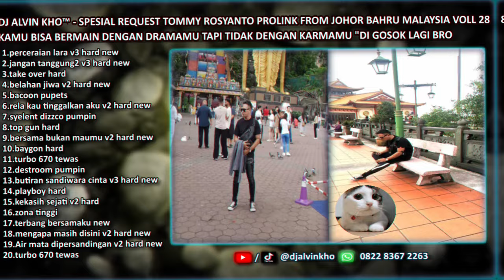DJ ALVIN KHO™ - SPESIAL REQUEST TOMMY ROSYANTO PROLINK FROM JOHOR BAHRU MALAYSIA VOLLL 28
DJ ALVIN KHO™ - SPESIAL REQUEST TOMMY ROSYANTO PROLINK FROM JOHOR BAHRU MALAYSIA VOLL 28 revv